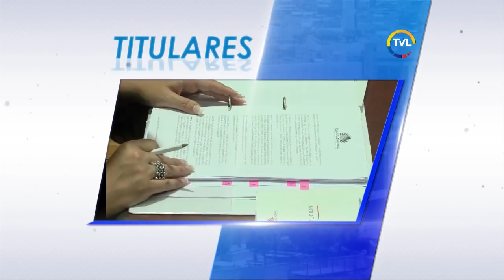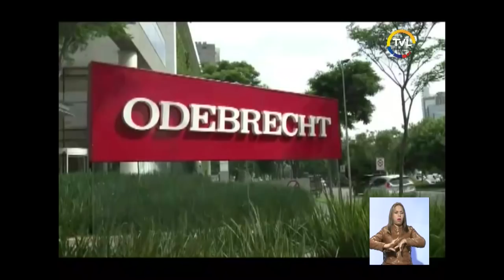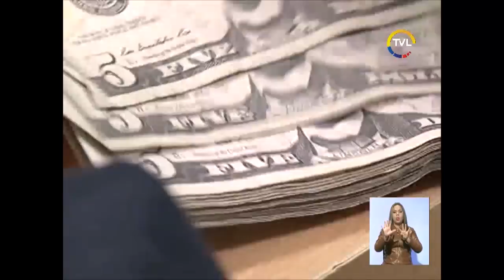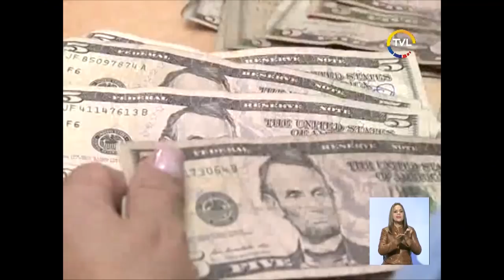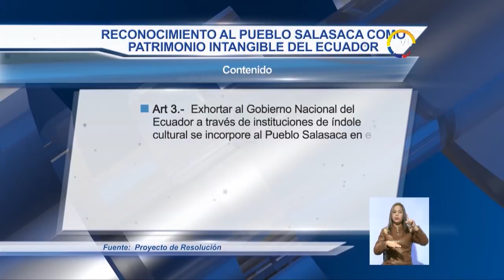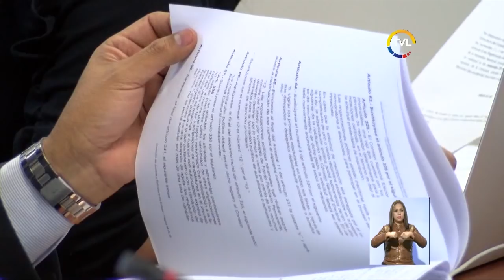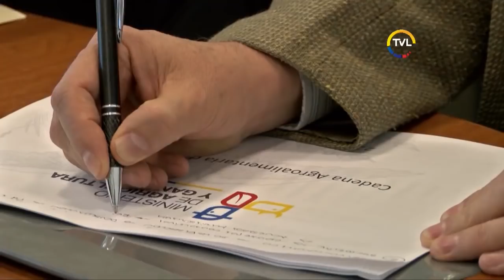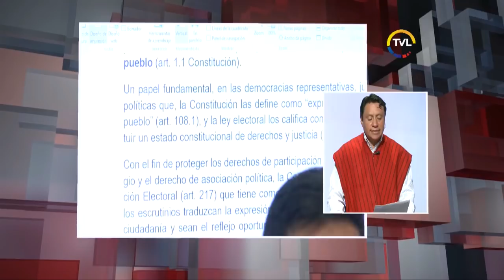TVL Noticias Emisión Estelar martes 26 de diciembre de 2017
Consejo de Administración Legislativa analiza dictamen de la Corte Constitucional sobre proceso de juicio político contra Vicepresidente Jorge Glas.

Activista Fernando Villavicencio entregó en la Asamblea documentación sobre presunta corrupción en preventa petrolera a China y Tailandia.

Pleno de la Asamblea resolverá, este miércoles, objeción parcial del ejecutivo a Proyecto de Ley para la Reactivación de la Economía.